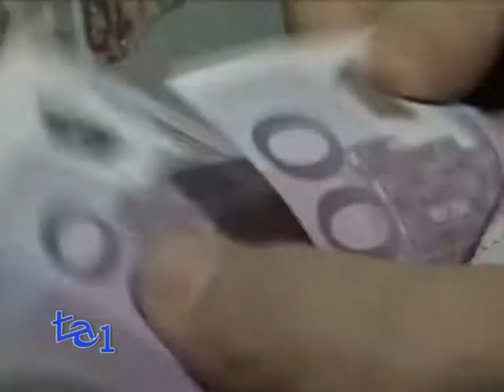PENSIONI: CROLLA IL POTERE DI ACQUISTO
CONSUMATORI

Negli ultimi 15 anni il potere di acquisto delle pensioni è diminuito del 33%.

E' quanto denuncia lo Spi-Cgil.

Secondo le stime, il potere d'acquisto delle pensioni è destinato a peggiorare nei prossimi anni per effetto del blocco della rivalutazione annuale introdotto con la riforma Fornero, che ha tolto mediamente 1.135 euro in due anni a 6 milioni di pensionati.

Un pensionato con un assegno di circa 1.200 euro netti ha perso infatti 28 euro al mese nel 2012 e nel 2013 ne perderà 60, mentre chi percepisce una pensione di circa 1.400 euro netti ha perso 37 euro al mese nel 2012 e ne perderà 78 nel 2013.

"Come se non bastasse - continua lo Spi - nel 2013 tasse e tariffe saranno alle stelle e incideranno sui pensionati italiani per una spesa media totale di 2.064 euro pro capite, il 20% in più rispetto al 2012".